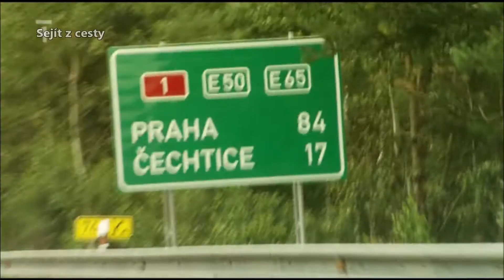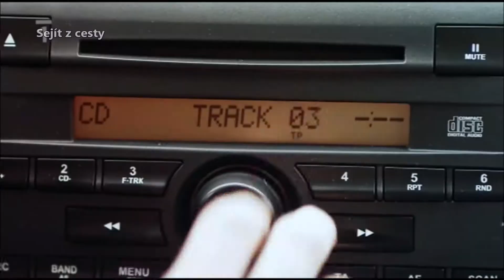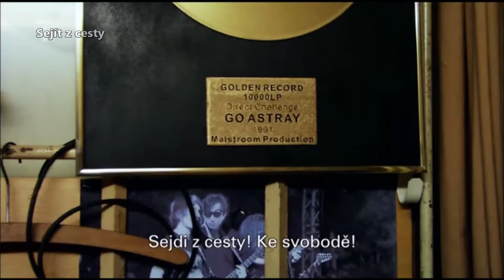Michal Pavlíček - Sejít z cesty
Hudba: Michal Pavlíček
Text: Magdalena Zlatušková, Michael Parachini
Zpěv: Michal Pavlíček, Jan Sahara Hedl, Radek Škarohlíd